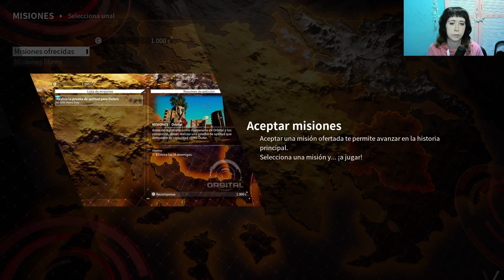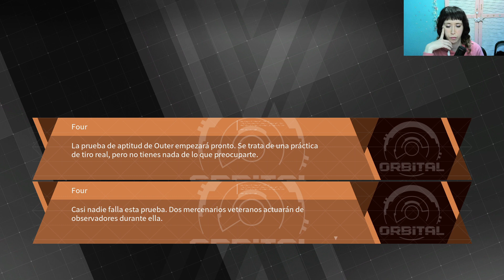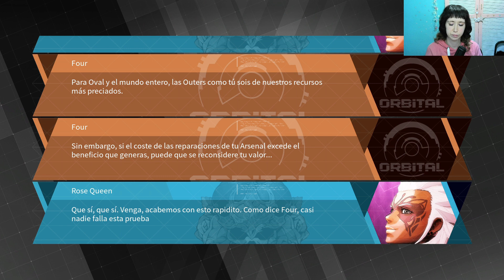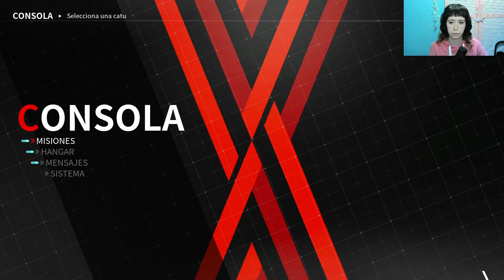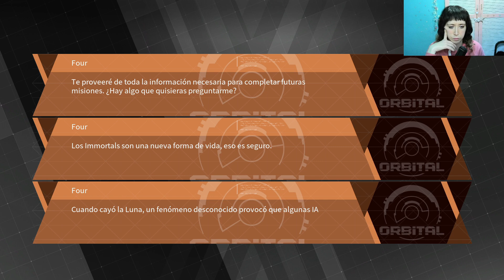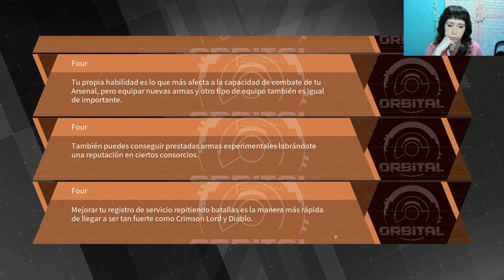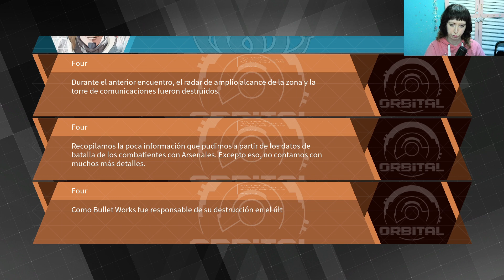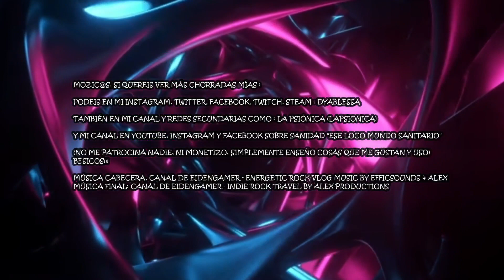DESTROYER TOTAL CON "DAEMON X MACHINA"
Hola Mozic@s¡¡¡, os voy a enseñar un juegazo de acción “Daemon X machina”

Y podeis ver mis canales en Youtube, instagram y facebook sobre sanidad "Ese loco mundo sanitario" o sobre supervivencia y noticias importantes "Kiranpreppergroup"

Besicos¡¡¡